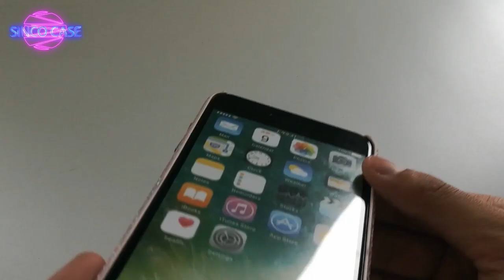glitter back iphone case / exotic leather phone case - wholesale factory direct suppliers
glitter back phone case / exotic leather phone case -  wholesale factory direct suppliers